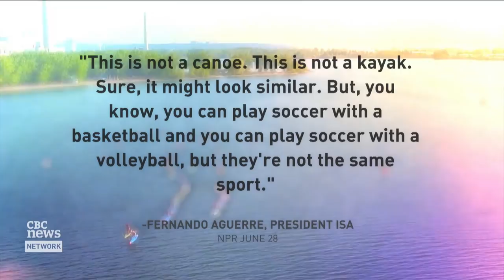Stand-up paddleboarding sparks a fight between sporting groups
Stand-up paddleboarding is surging in popularity. But is it a canoe or surf-based sport? That debate has sparked a fight among the two sports' governing bodies.